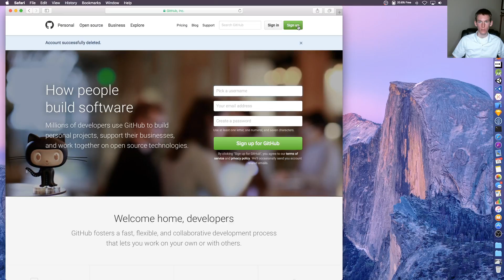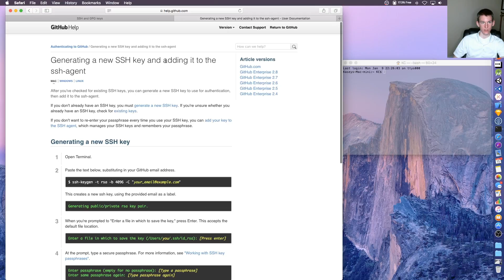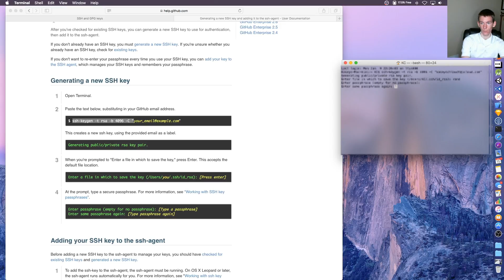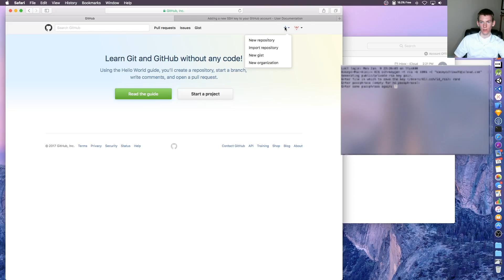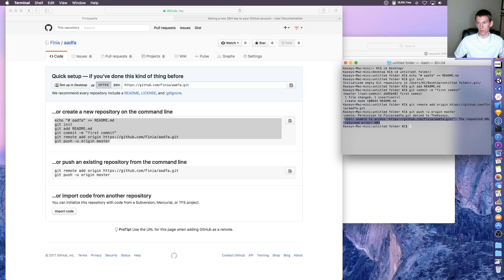Setting up GitHub for a Mac User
What is up Guys. Today we are going to find out if GitHub is easy to set up or not.

GitHub, Code, Programming, How To, Tutorial, Computer Programming, Developer, Development, Respiratory, Set Up, Social Media, Git

Setting up GitHub maybe confusing to you, and in this short tutorial I go step-by-step to show you how to get your GitHub account setup. This video is perfect for anyone from beginner to professional. Setting up a GitHub account is very important to your success as a developer because people want to see what you can make and GitHub gives you the ability to show others what you can do.

Also If you have any trouble at all do not hesitate to ask I love to help.

If you have any questions on computer programming, or anything to do with programming please reach out to me on any of my social media accounts I would love to help.